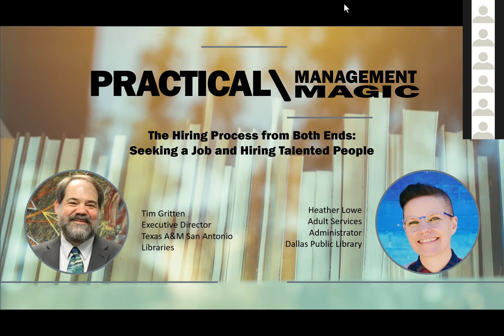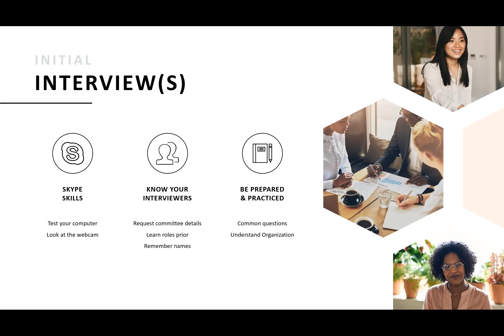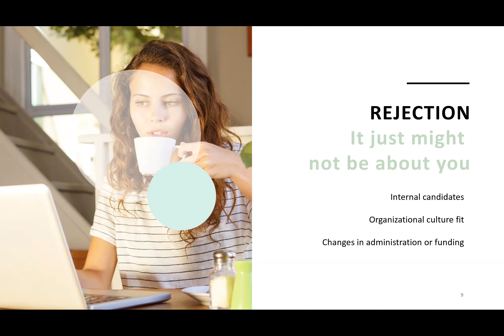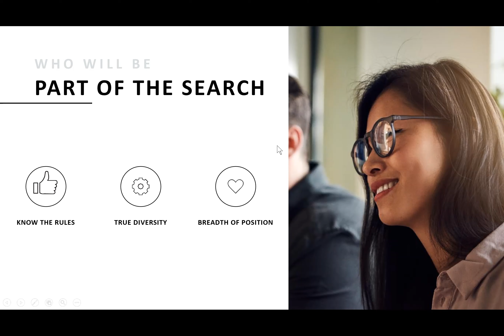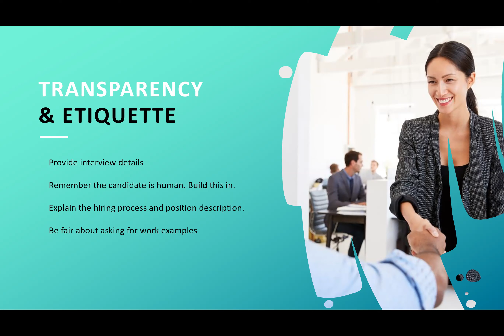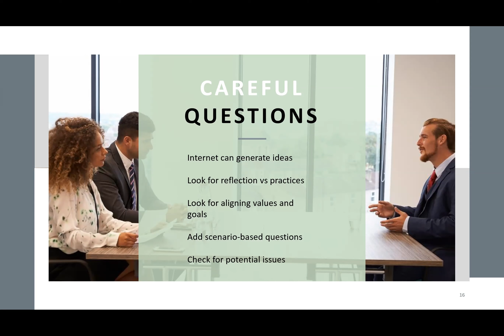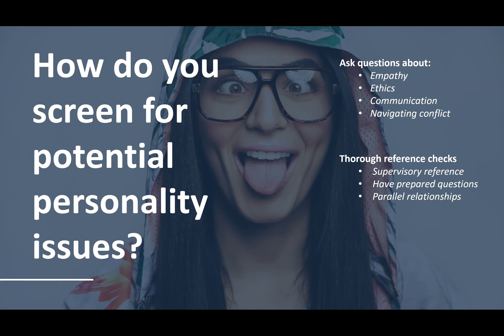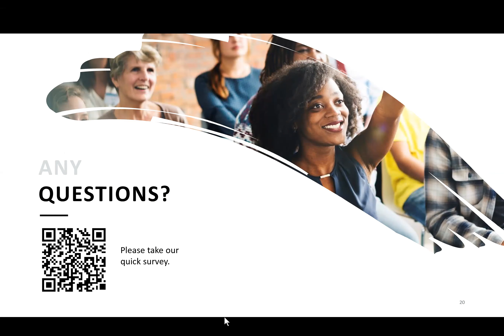The Hiring Process from Both Ends: Seeking a Job and Hiring Talented People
This webinar was presented by the LLAMA Practical and Applied Management Committee on Wednesday, January 30, 2019 as a part of the "Practical Management or Practical Magic?" series, a lively discussion on topics confronting current and aspiring library managers.  In this webinar series, we strive to offer a synchronous forum for all interested participants--regardless of your membership status in ALA, your position in a library, or the stage of your career.  Our topic this month is the process of looking for a new managerial job in libraries and finding the best candidate for your team.

Our featured moderators are Tim Gritten, Executive Director of the Library at Texas A&M University-San Antonio, and Heather Lowe, Adult Services Administrator at the Dallas Public Library.